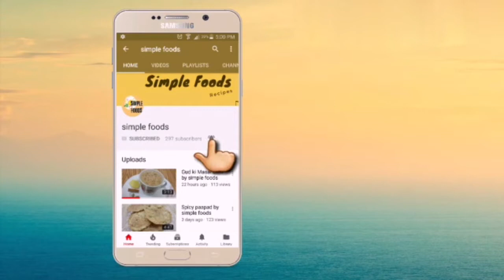Easy Quick Mayo Sandwich | 2 types Egg Mayonnaise Sandwiches Recipe | tasty&healthy breakfast ideas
Easy Quick Mayo Sandwich | 2 types Egg Mayonnaise Sandwiches Recipe | healthy&tasty Breakfast ideas